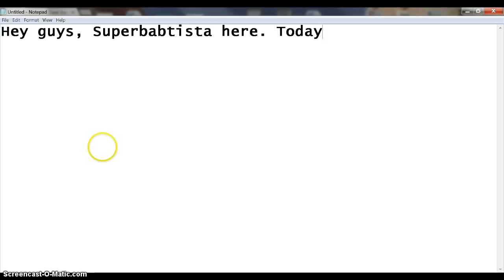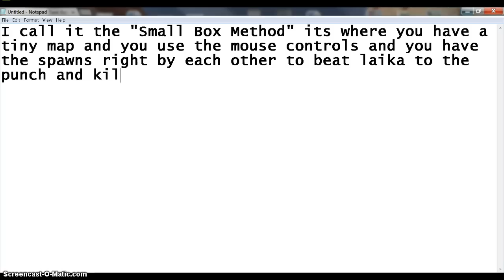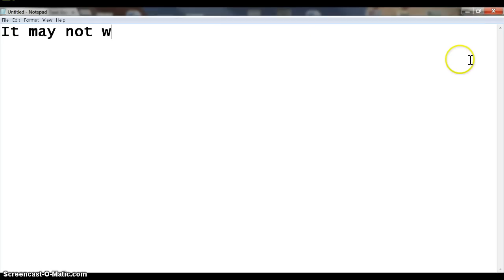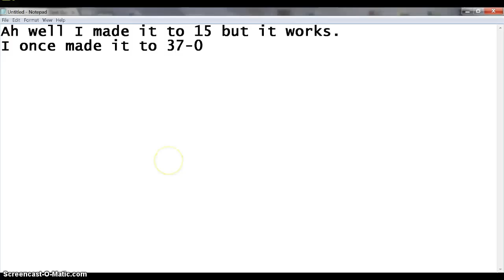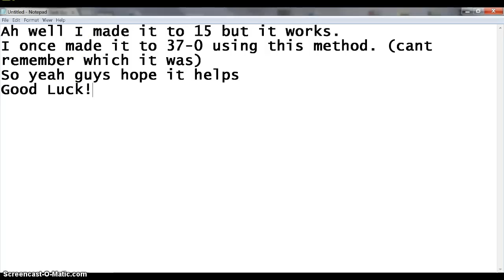Tank Trouble - How to beat Laika 25-0 and get the Doggybag achievement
An instructional video.